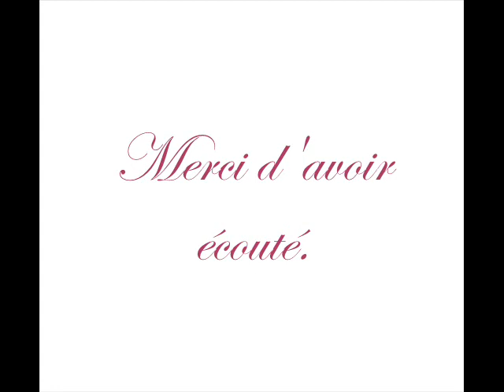Nadja Applefield - Waltz n°5 / Valse n°5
The music when Nadja & Francis dance.
Enjoy ! =3